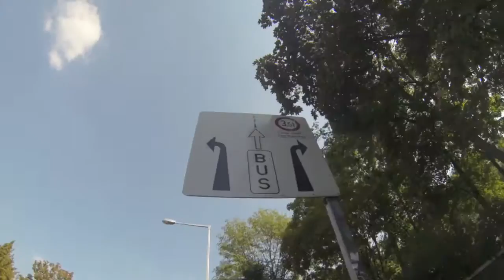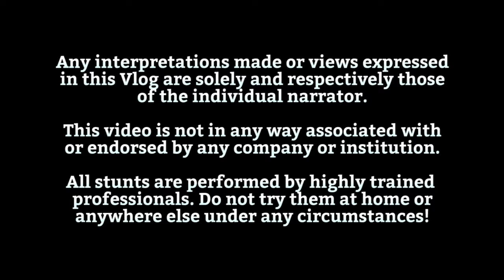Being a star in your industry Is a matter of design - The Seabird Vlog 346